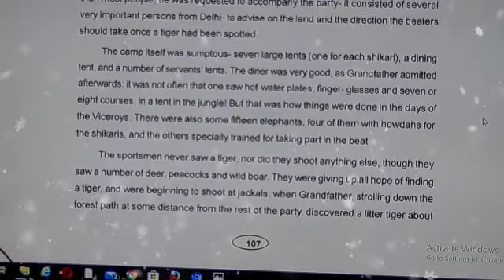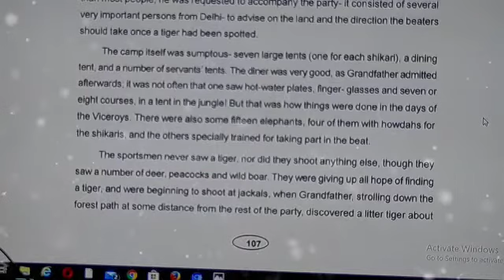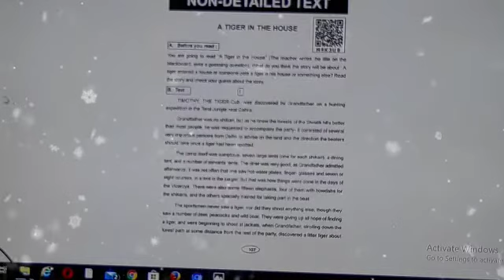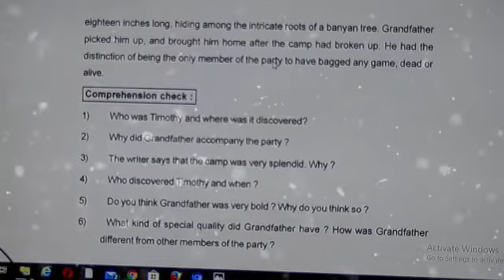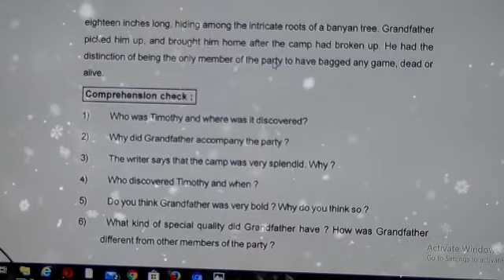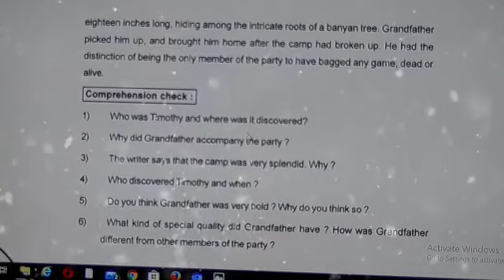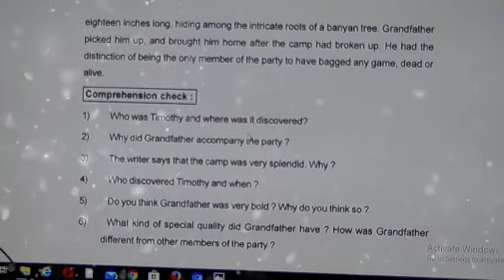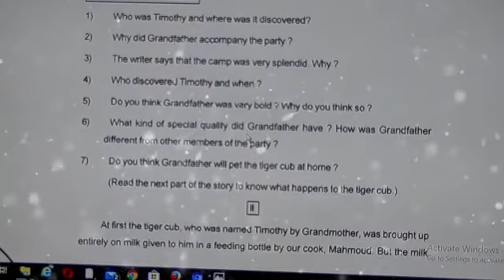A Tiger in the House. Part 3. Tenth Class English.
Surjya Narayan Sahu . Tr. Ex. Board Girls' PS. Mundamarai. Ganjam.